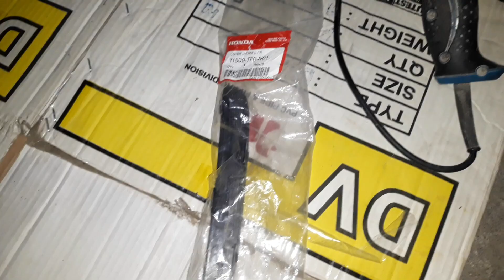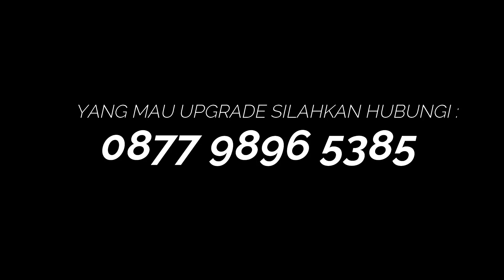UPGRADE HONDA JAZZ 2008 2010 TYPE S RS MENJADI TYPE RS MMC 2013 PROSES DARI AWAL HINGGA AHIR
DALAM VIDEO INI ADALAH PROSES UPGRADE HONDA JAZZ GE8 TYPE S 2008 DIUPGRADE MENJADI TYPE RS 2013 MMC DENGAN PERUBAHAN FULL

1. PAKET FULL SEPERTI DALAM VIDEO ADALAH 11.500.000
DENGAN PERGANTIAN SELURUHNYA DARI BAHAN ORIGINAL NEW HONDA
KECUALI BEMPER DEPAN KONDISI SEKEN
2.BEMPER DEPAN KOSONGAN (TANPA CAT,FOGLAM,KISI2 ) KONDISI EPOXY = 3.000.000
3. BEMPER BELAKANG KOSONGAN KONDISI BARU (TANPA KISI2,MATA KUCING,TANPA CAT ) = 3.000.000
4. SIDEKIRT SEPASANG KANAN KIRI TANPA CAT KONDISI BARU = 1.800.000
5. FULL UPGRADE UNTUK JAZZ TYPE RS 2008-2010 MENJADI JAZZ RS 2013 MMC (TANPA SIDEKIRT)  = 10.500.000 ( FULL OPTION)

LOKASI JOGJAKARTA
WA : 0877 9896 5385